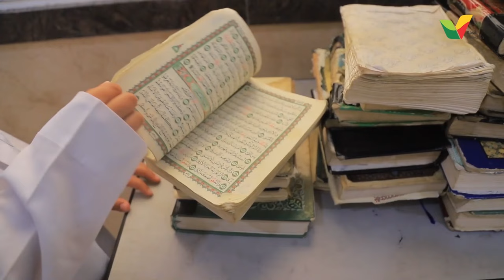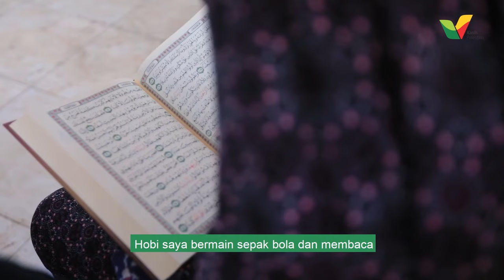Halaqoh Tahfidz Quran di Masjid Istiqlal Indonesia di Gaza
Anak-anak di Khan Younis Gaza adalah mereka yang berjuang menghafal Quran setiap harinya. Di Masjid Istiqlal Indonesia yang kini masih dalam pembangunan pun, mereka sudah memulai perjuangannya untuk menjadi keluarganya Allah.

Alhamdulillah, di antara mereka ada 20 santri yang sudah selesai mengikuti wisuda 30 juz di usianya yang masih sangat muda. Sisanya sedang berjuang menambah hafalannya sedikit demi sedikit.

Terus dukung pembangunan Masjid Istiqlal Indonesia di Gaza, dan hidupkan halaqoh Quran di sana. Semoga dengannya, kita punya tabungan amalan terbaik, yang pahalanya akan terus mengalir meski kita tak lagi ada di dunia.